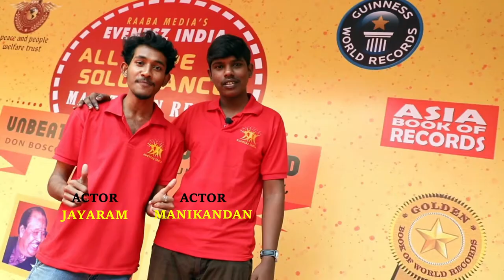27-DEC_10.56-AM _raaba media's 188 hours non stop longest solo dance marathon relay world record